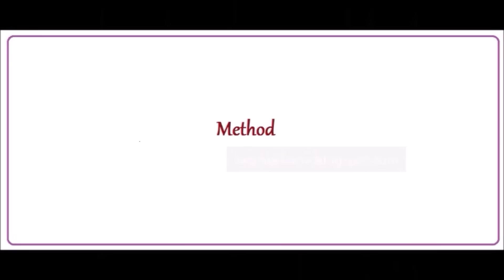Ragi Mudde In Easiest Way / Finger Millet Ball (ರಾಗಿ ಮುದ್ದೆ)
Songs: Close_My_Mouth & Floaters